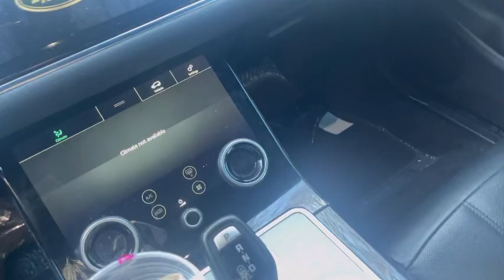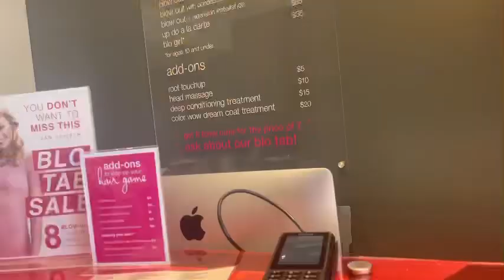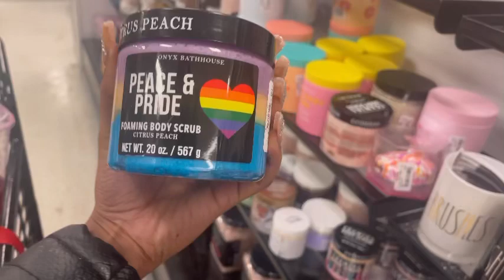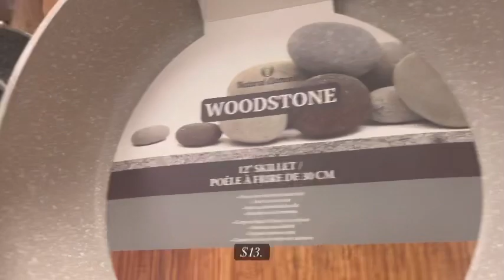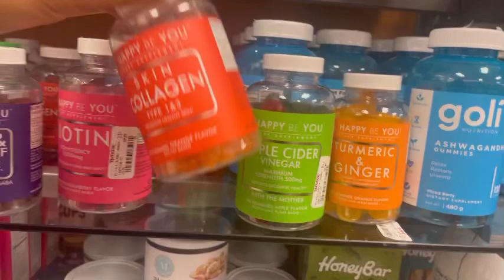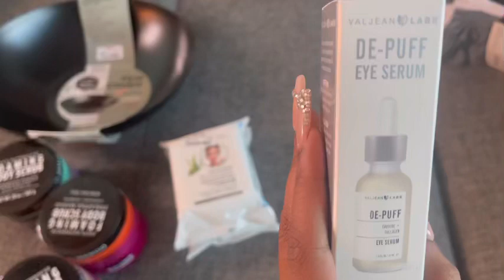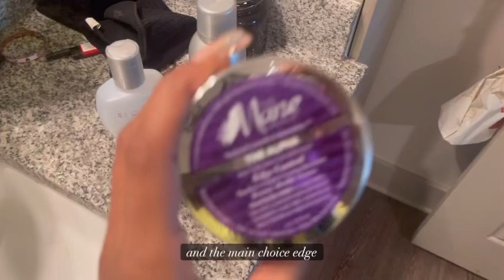tapeins : Amazon Tape In Maintenance & 2 Month Update Vlog | Shopping | Saturday Errands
Come get my hair done with me and talk about the 2 month review of the Amazon Tape Ins. Starbucks, shopping a Saturday Vlog.